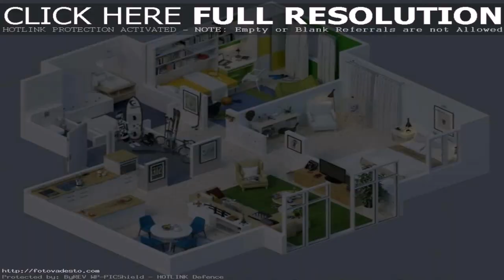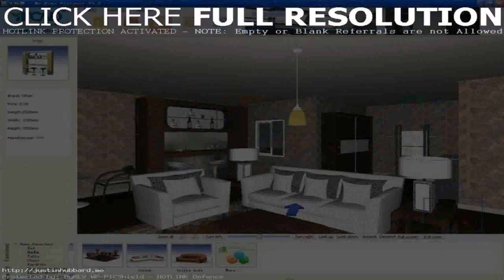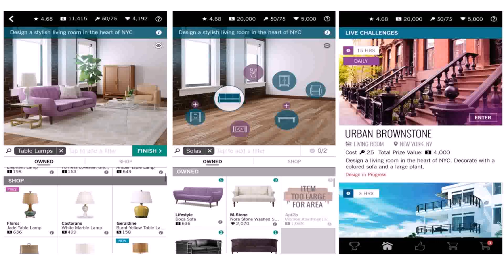Design This House Game Online - Gif Maker DaddyGif.com (see description)